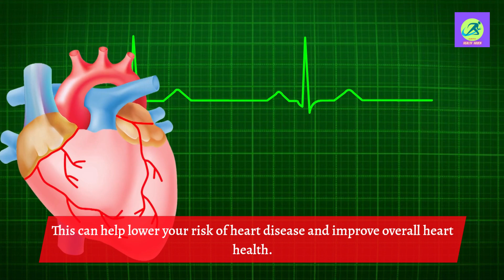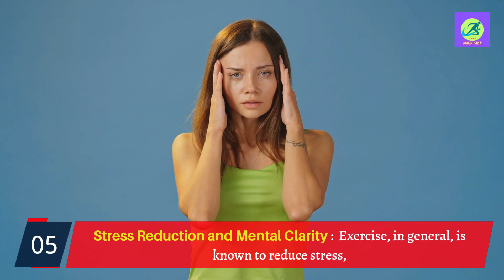What Would Happens To Your Body if You Do Battle Ropes for 5 minutes Every Day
battle ropes are a versatile and dynamic piece of exercise equipment that has gained popularity in recent years they consist of long heavy ropes that you anchor at one end while holding the other
when you move the ropes in various patterns and intensities you createn waves which are the core of the workout stick heavy ropes provide a full body workout that can help you achieve youfitness goals faster than you might think.
Yours queries-
Battle Ropes,battle ropes 5 min everyday
5 min battle ropes
battle ropes everyday
Battle Ropes for 5 minutes
Battle Ropes for 5 minutes Every Day
battle rope workout
battle ropes
battle ropes workout
battle rope hiit
battle rope
battle ropes for beginners
battle rope workouts
battle ropes workout for beginners
battle ropes benefits
hiit
burn fat
battle ropes exercises
battle rope workout for weight loss
battle rope fat loss
battle rope weight loss
fitness
cardio

 ➡️ Other Popular Videos You'll Love to watch!

What Happens To Your Body If You Plank For 2 Minutes Every Day |Benefits of Plank| Plank Every Day